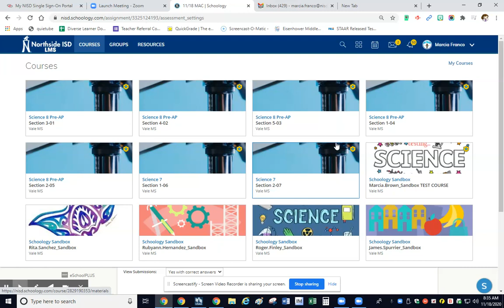daily 111820 7th